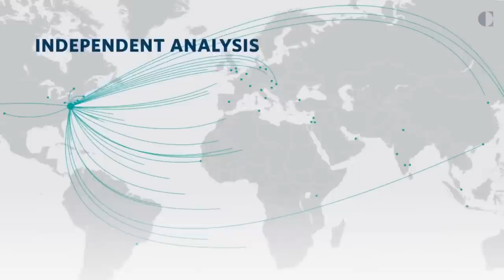How Russia Handles Western Sanctions With Polina Ivanova | Carnegie Connects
​Russia’s war against Ukraine continues with no end in sight. Almost a year into the conflict, one of the most intriguing questions is how Russia’s economy has managed to stave off a destabilizing economic crisis in the face of unprecedented economic sanctions. How has the Russian economy survived? What has the impact of sanctions been on the Russian public? And can Russia continue to thwart international pressure to choke off the oil revenues that fuel the war effort in Ukraine?

Join Aaron David Miller as he sits down with the Financial Times’ Polina Ivanova, an investigative journalist who covers Russia, Ukraine, and Central Asia, and has focused on how Russia’s economy has learned to adapt over the last year.